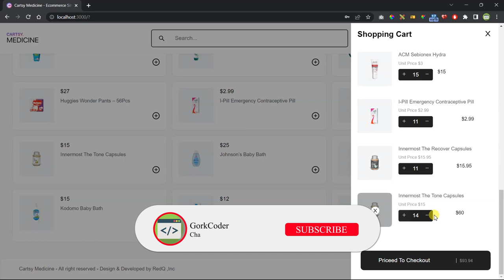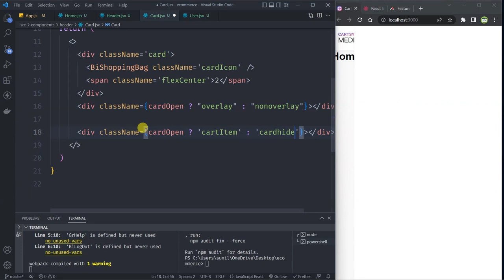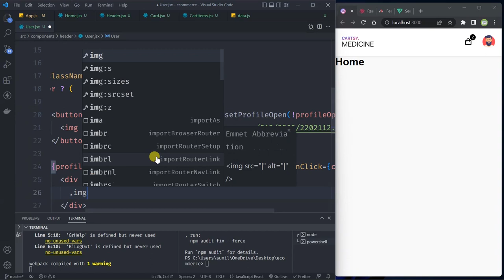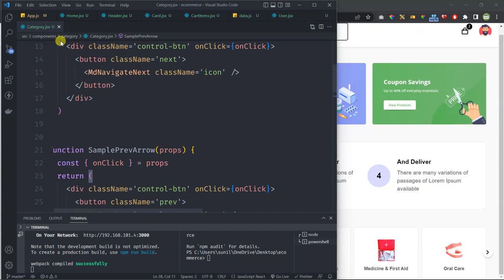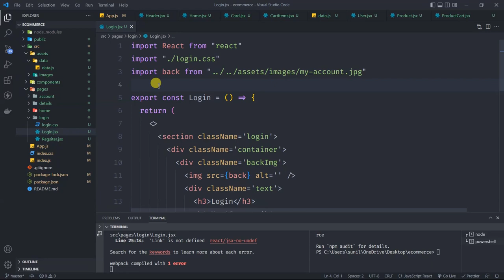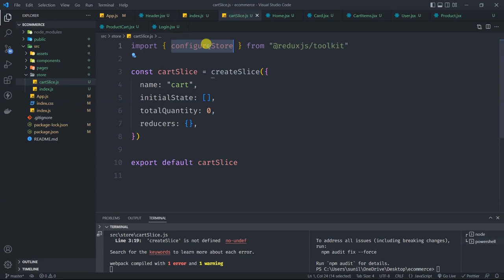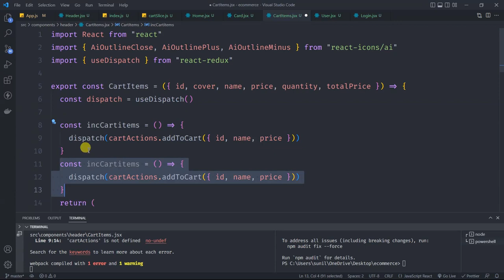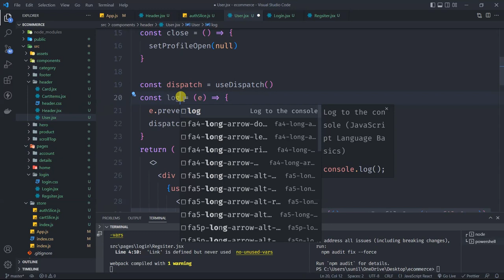React E-Commerce Site Tutorial Using Redux Toolkit (Login & Logout) | React Shopping Cart UI Design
I created this channel with the aim to help you to learn Website development, blogging, and other technical things.